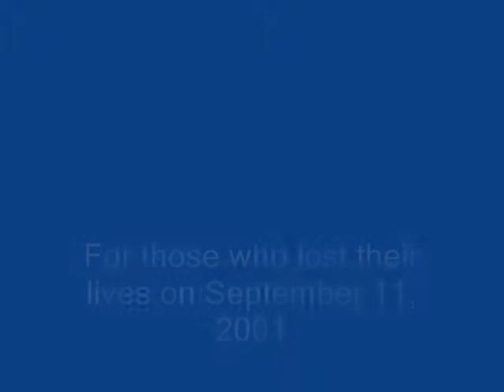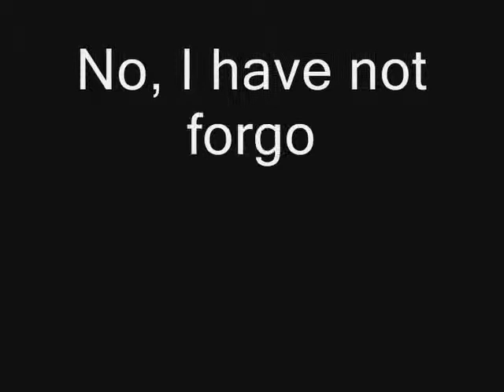Darryl Worley - Have You Forgotten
Some pictures are from ActiveWorlds